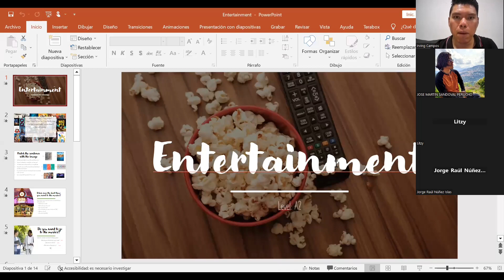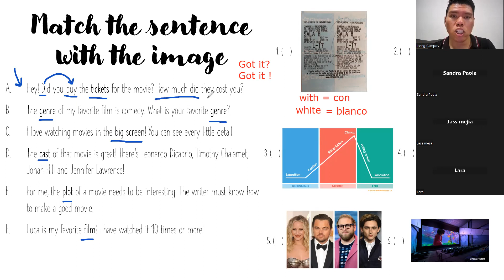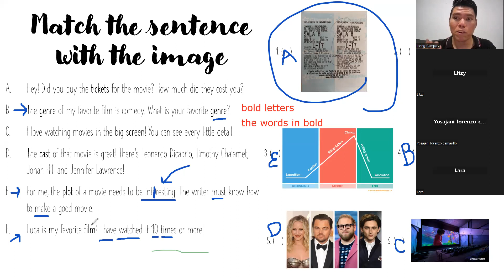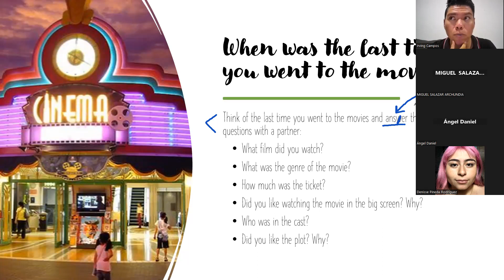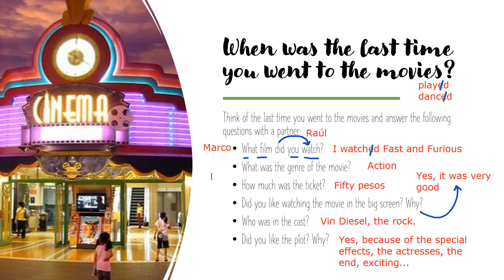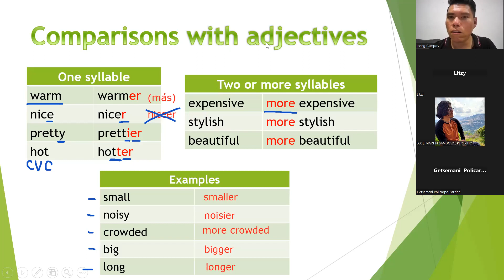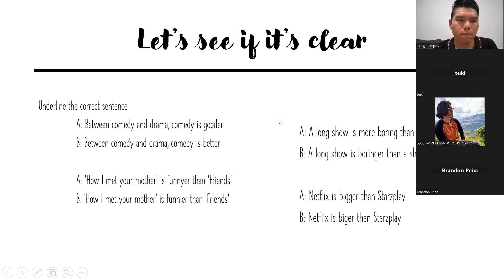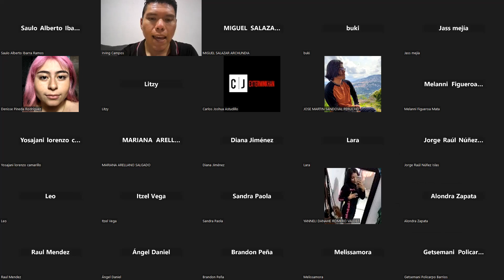English ESCT 01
Escuela Superior de Ciencias de la Tierra